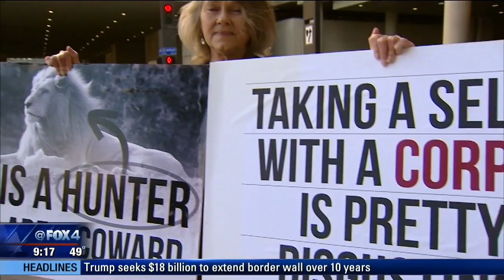Controversy surrounds Dallas Safari Club convention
Animal rights groups are asking a U.S. agency to block a North Texas businessman from importing the carcass of an endangered black rhinoceros he killed in Africa.

The permit to hunt the black rhino was auctioned in December 2016 for $275,000 by the Dallas Safari Club and others. Lacy Harber killed the rhino in February 2017.

The U.S. Fish and Wildlife Service is accepting public comments on the import permit through Feb. 5.

Supporters say auction proceeds go toward conservation efforts.